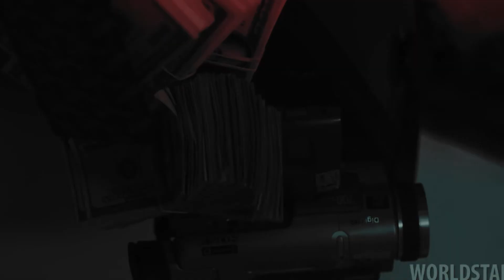[FREE] Lil Uzi Vert x Lil Pump Type Beat - Yeah (Prod. By Higashi)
New [FREE] Lil Uzi Vert x Lil Pump Type Beat!

Exclusive Wav: $70.00
Wav Trackout Lease: $60.00
Exclusive Wav Trackout: $90.00
Ownership: $150.00